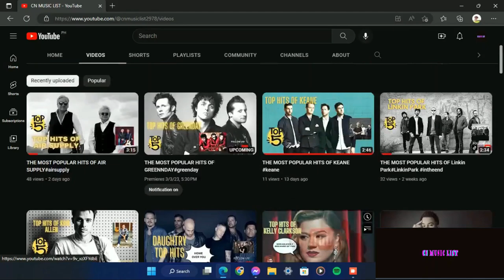THE MOST POPULAR HITS OF THE BEATLES